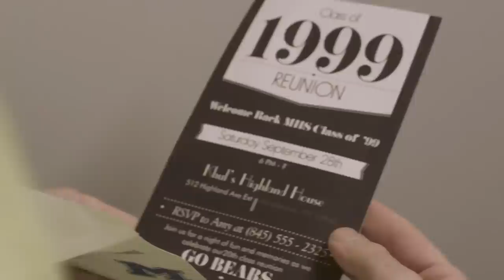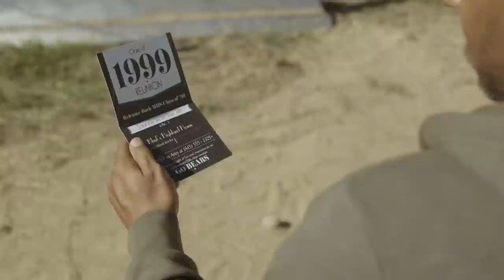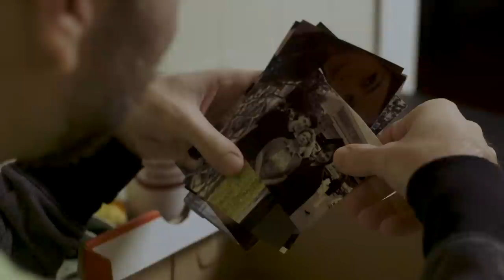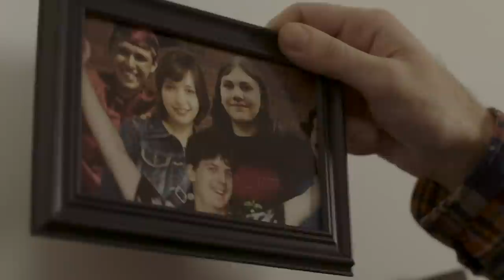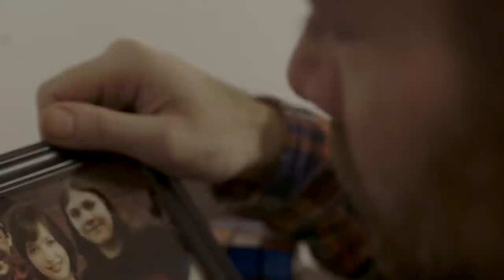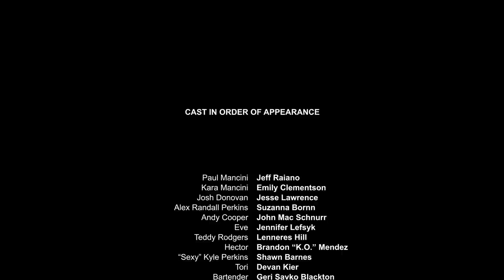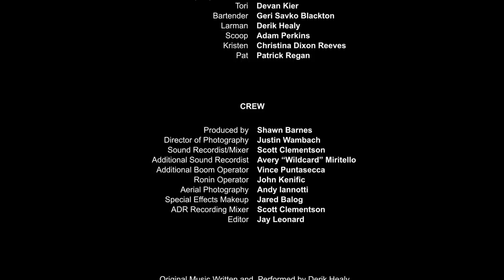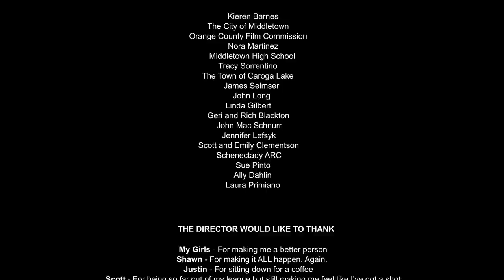Middletown | Full Movie | Deep Drama | Shawn Barnes | Suzanna Bornn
Four estranged friends are content to blow off their 20th high school reunion, but plans change when they learn that one of their once inseparable quartet has committed suicide.
2017.  Stars: Shawn Barnes, Suzanna Bornn, Emily Clementson